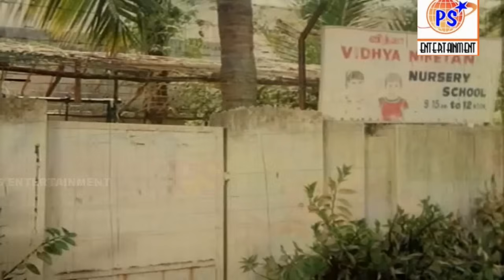விலைவாசி என்ன ஒரு தக்காளி 5 ரூவா # கவுண்டமணி செந்தில் கலக்கல் காமெடி